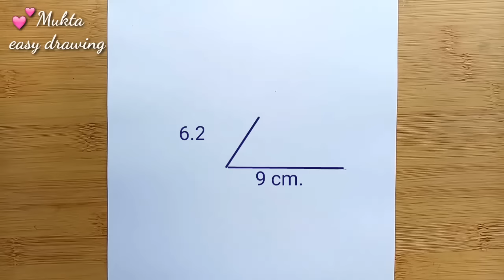How to draw a girl with Guitar for Beginners step by step // Pencil sketch Tutorial.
. Music ♪♫ .